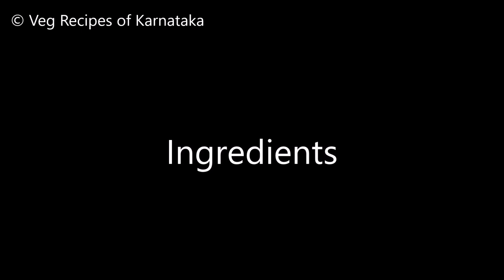ಉಬ್ಬಿ ಬಂದ ರವೆ ಪರೋಟ | Rava paratha recipe Kannada | Rave parota (parata) | Soft chapati dough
Rave parota or rava paratha recipe explained in this video with Kannada narration and English subtitles. Rava paratha or suji ka paratha are prepared by stuffing rava. This stuffed rava paratha or sooji ka paratha is very easy to prepare and is very tasty. Rava or semolina is cooked in milk and water and then it is stuffed to get these tasty rave parota.